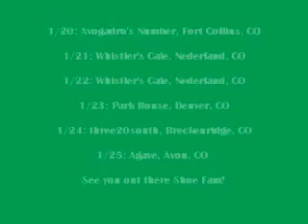Featured Band of the Week Jan 20 2014 Old Shoe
Old Shoe is a five piece Blues/ Americana/ Rock n Roll band from Chicago.  Check them out in Colorado next week, 1/20/2014 - 1/25/2014